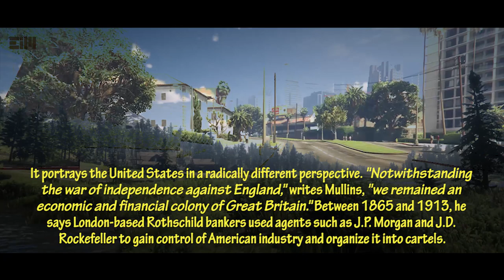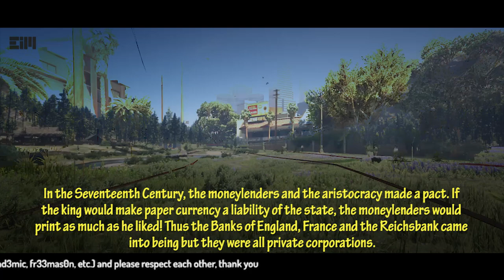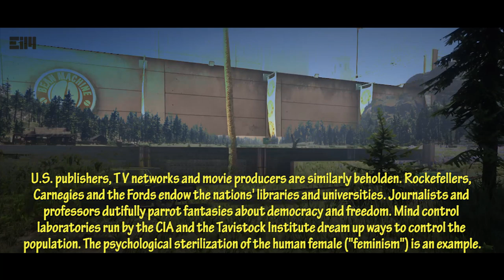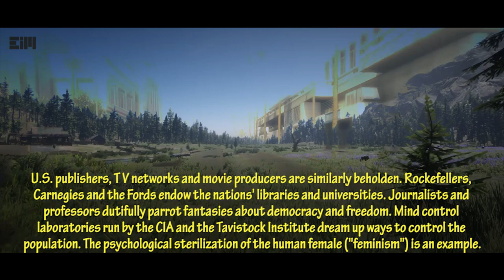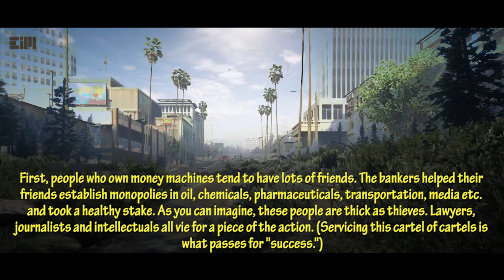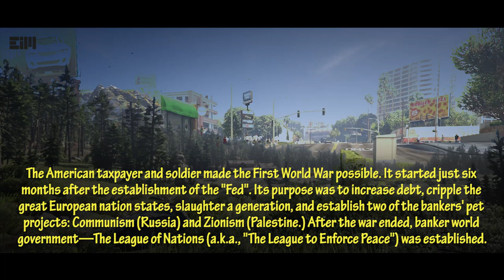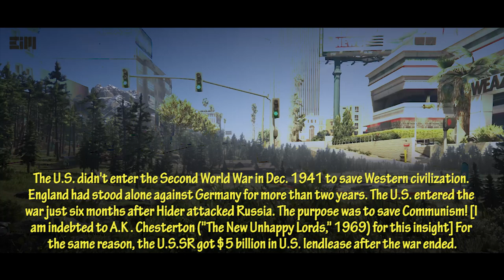THE SECRETS OF THE F3DER4L R3SERVE PROVED TOO HOT TO HANDLE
The earth has been Hlj4ck3d. 0ur leaders 4re dup3s, 0pp0rtunlsts, tr4lT0rs or all three. 4lm0st 3v3rything we kn0w about m0d3rn history is a h04x.